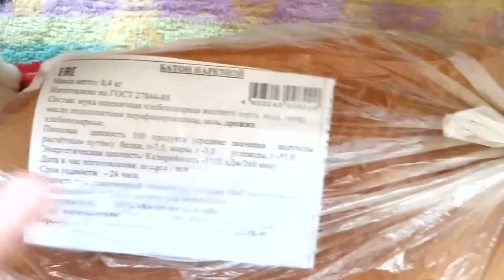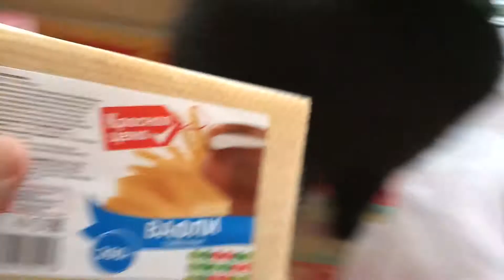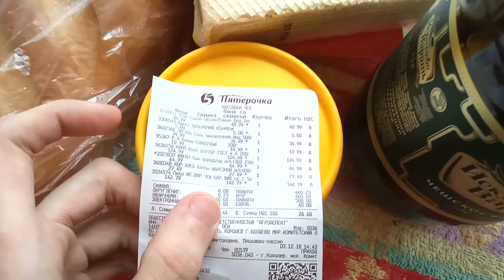Шо я купил на 300 рублей